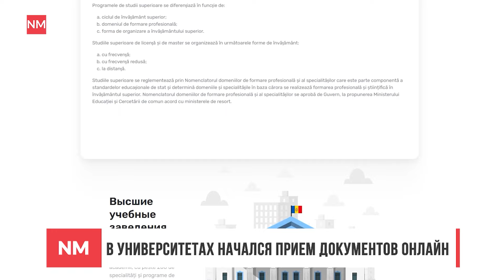В вузах Молдовы начался прием документов. Почему не работает онлайн приложение eAdmitere?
22 июля начался прием документов на поступление в университеты, который впервые проходит онлайн без необходимости физического присутствия. Платформа eAdmitere.gov.md позволяет подать до трех заявок — в три университета одновременно или же на три специальности. На выбор есть 16 высших учебных учреждений.